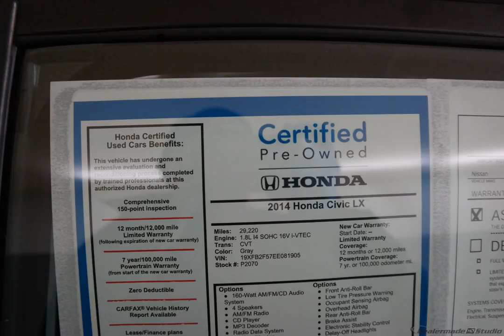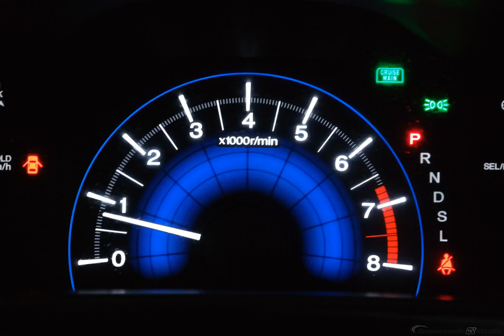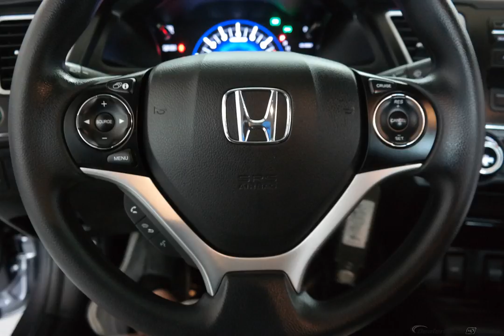2014 Gray Honda Civic 4D Sedan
Certified Used 2014 Gray Honda Civic 4D Sedan LX